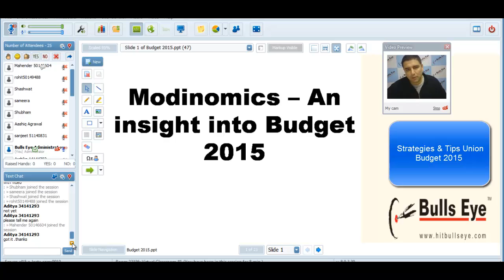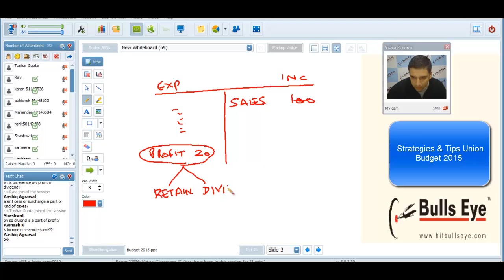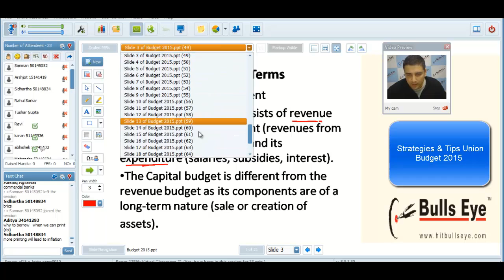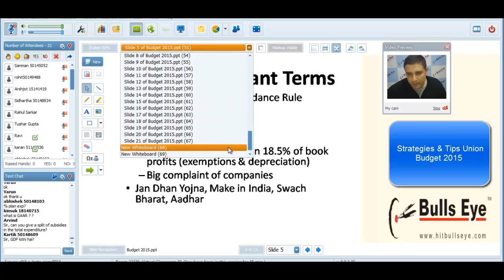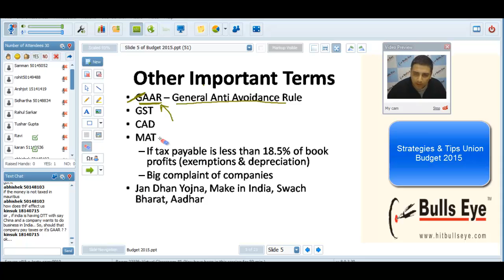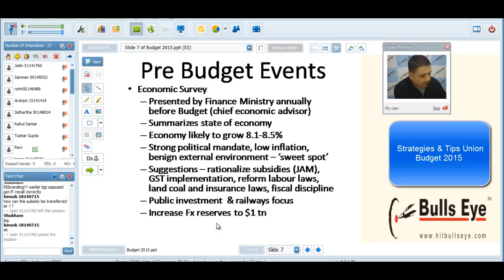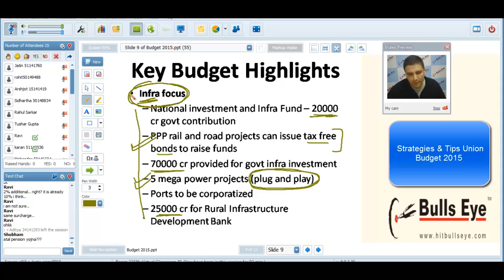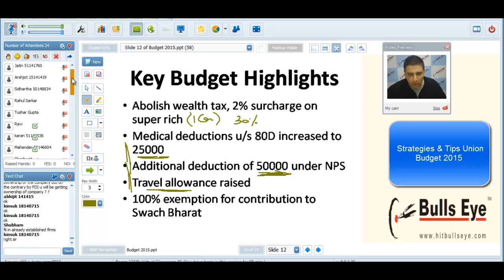Strategies and Tips Union Budget 2015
Get the insights on the Union Budget 2015. This video will help you develop enough content for the group discussion and personal interview at various companies and B-Schools.